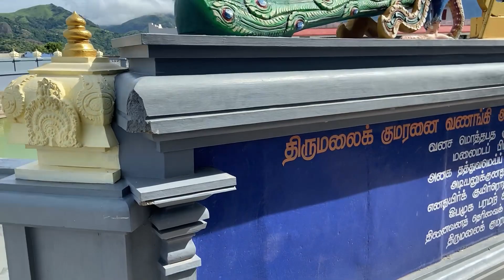எழில் கொஞ்சும் திருமலை கோவில் தென்காசி | Hill top temple Thirumalaikovil Tenkasi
Mekkarai Private Falls Vlog | Family fun Travel Vlog in Tamil